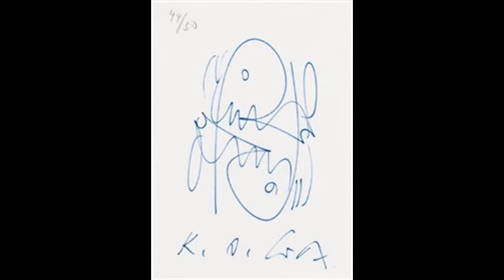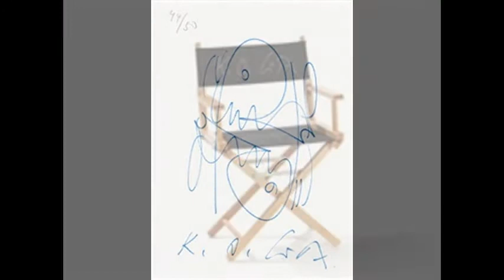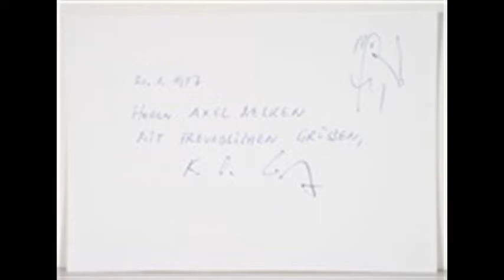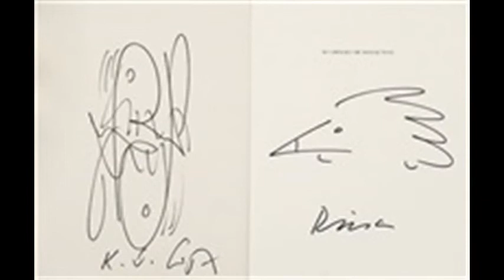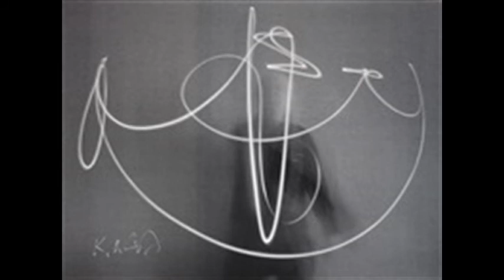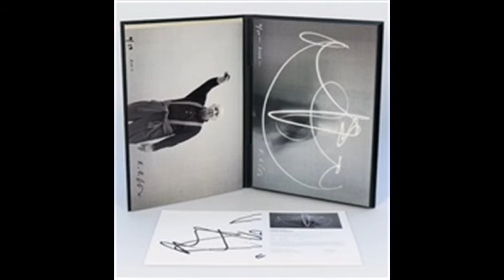藝苑掇英 Karl Otto Götz A 卡爾·奧托·格茨 (1914-2017) Art Informel Tachisme German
Karl Otto Götz (22 February 1914 – 19 August 2017) often simply called K.O. Götz, was a German artist, filmmaker, draughtsman, printmaker, writer and professor of art at the Kunstakademie Düsseldorf. He was one of the oldest living and active artists older than 100 years of age and is known for his explosive and complex abstract forms. His powerful, surrealist-inspired works earned him international recognition in exhibitions like documenta II in 1959. Götz never confined himself to one specific style or artistic field. He also explored generated abstract forms through television art. Götz is one of the most important members of the German Art Informel movement. His works and teachings influenced future artists such as Sigmar Polke, Nam June Paik and Gerhard Richter. He lived in Wolfenacker from 1975 until his death.
Born in Aachen, Germany, Götz began painting in secondary school in 1924. In 1930 he began painting abstracts. He attended the School of Applied Arts from 1932 to 1933. His early paintings were characterized by the modernist/avante-garde movements, surrealism and expressionism. Gӧtz was specifically influenced by artists such as Max Ernst, Juan Gris, Wassily Kandinsky and Paul Klee. After the takeover of Germany by the Nazi Party, painting became difficult for Gӧtz. He was banned from painting and exhibiting due to the national disapproval of abstract and surrealist art. However, he was able to make a living by creating and selling landscape paintings. Götz was drafted into the Wehrmacht Air Force and served his mandatory military service from 1936 to 1938. In World War II he became a signal officer in German-occupied Norway. Götz was able to continue to experiment with various media such as spray paint, photograms (created without the use of a camera by placing objects on photographic paper exposed then exposing it to light), and abstract cine-films. He moved to Dresden, Saxony and concentrated on abstract painting, combining geometric and organic elements. His early paintings were destroyed in the Bombing of Dresden in 1945. Gӧtz returned from Norway after the end of the war and married Anneli Brauckmeyer. Their marriage ended in 1965 and Götz remarried, to German artist Rissa, also known as Karin Martin.
Television art can be defined as art made for or with broadcast television. Because of the medium’s electronic makeup, poor resolution, small scale images and various viewing conditions, television art began less related to avant-garde film and more closely related to abstract art. This medium was primarily worked with artists who focused on non-figurative representations in other media.
During the war, Gӧtz worked with many ground-based radars. He began to manipulate these radars electronically in order to create moving abstract forms. His goal of creating the large rastered pictures was to create ‘electron paintings’ imitating the form animated television pictures. Gӧtz’s work and theoretical ideas influenced artist like Nam June Paik, a Korean American artist who is considered the founder of video art. It is said that these experiments have led to Gӧtz making the decision to only create abstract works.
卡爾·奧托·格茨Karl Otto Götz（1914年2月22日 - 2017年8月19日）經常簡單地稱為K.O. Götz是杜塞爾多夫藝術學院的德國藝術家，電影製作人，繪圖員，版畫家，作家和藝術教授。他是100歲以上最古老的活著和活躍的藝術家之一，以其爆炸性和復雜的抽象形式而聞名。他的強大，超現實主義風格的作品在1959年的文獻II等展覽中贏得了國際認可。格茨從未將自己局限於一個特定的風格或藝術領域。他還通過電視藝術探索了生成的抽象形式。 Götz是德國藝術Informel運動中最重要的成員之一。他的作品和教誨影響了未來的藝術家，如Sigmar Polke，Nam June Paik和Gerhard Richter。他從1975年一直住在Wolfenacker直到去世。
格茨出生於德國亞琛，於1924年開始在中學繪畫。1930年，他開始繪畫摘要。他於1932年至1933年就讀於應用藝術學院。他的早期繪畫的特點是現代主義/前衛運動，超現實主義和表現主義。 Gӧtz受到Max Ernst，Juan Gris，Wassily Kandinsky和Paul Klee等藝術家的特別影響。在納粹黨接管德國之後，Gӧtz的繪畫變得困難。由於國家對抽象和超現實主義藝術的反對，他被禁止參加繪畫和展覽。然而，他通過創作和銷售山水畫來謀生。 Götz被選入國防軍空軍，並於1936年至1938年服役於他的強制兵役。在第二次世界大戰期間，他成為德國占領的挪威的信號官。 Götz能夠繼續嘗試各種媒體，例如噴漆，照片（通過在照相紙上放置物體然後將物體暴露在光線下而不使用相機而創建），以及抽象的電影膠片。他搬到了薩克森州的德累斯頓，專注於抽象繪畫，結合了幾何和有機元素。他的早期繪畫在1945年的德累斯頓爆炸案中被摧毀。戰爭結束後，Gӧtz從挪威返回並與Anneli Brauckmeyer結婚。他們的婚姻於1965年結束，Götz再婚，改名為德國藝術家Rissa，也被稱為Karin Martin。
電視藝術可以定義為為廣播電視製作的藝術品。由於媒體的電子化妝，低分辨率，小尺寸圖像和各種觀看條件，電視藝術開始與前衛電影的關係較少，與抽象藝術關係更為密切。該媒體主要與那些專注於其他媒體中的非具象表現形式的藝術家合作。
在戰爭期間，格茨與許多地面雷達合作。他開始以電子方式操縱這些雷達，以創造動人的抽象形式。他製作大型光柵圖片的目的是製作模仿動畫電視圖像的“電子繪畫”。 Gӧtz的作品和理論思想影響了藝術家，如韓國美國藝術家Nam June Paik，他被認為是視頻藝術的創始人。據說，這些實驗導致Gӧtz決定只創作抽像作品。